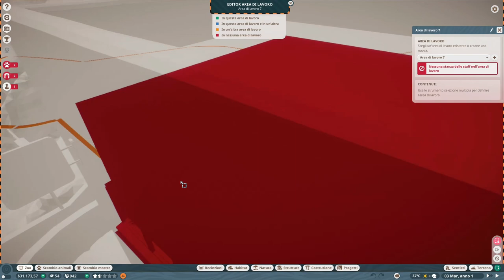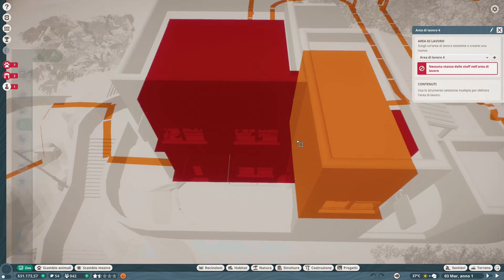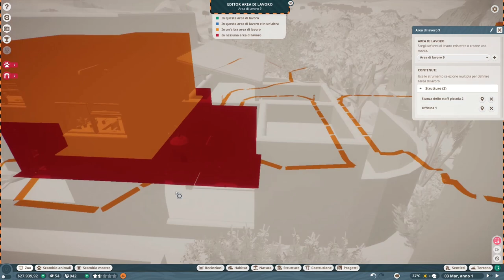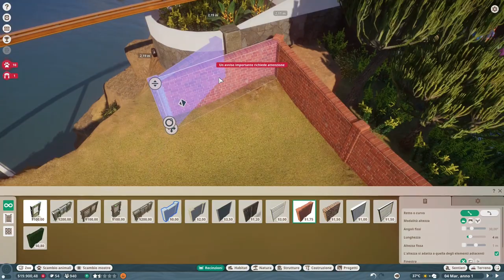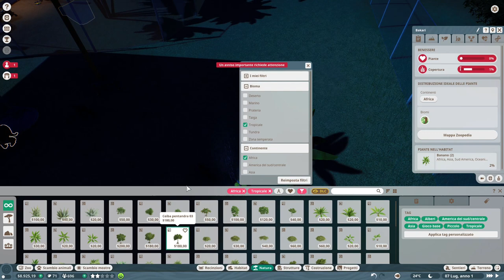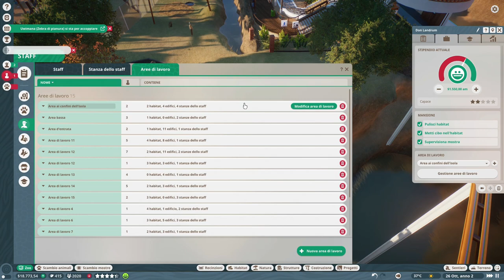PLANET ZOO - PC- Modalità Carriera - 6° Missione - Gameplay ITA - [NO COMMENTARY]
Obbiettivi completati:
01:00:16 Bronzo;
01:29:36 Argento;
01:57:07 Oro.